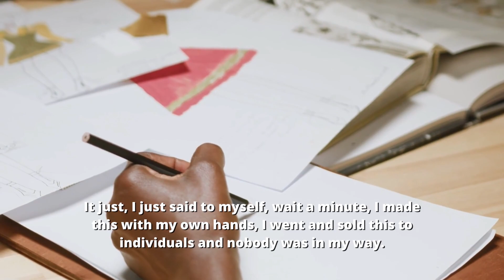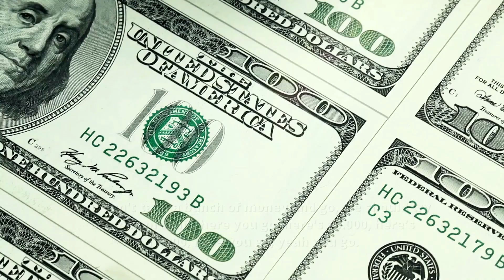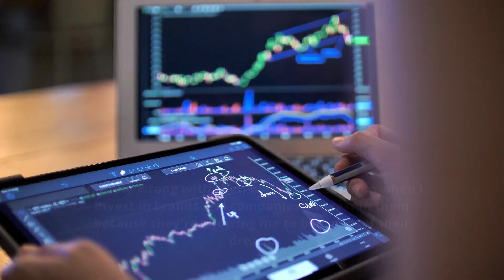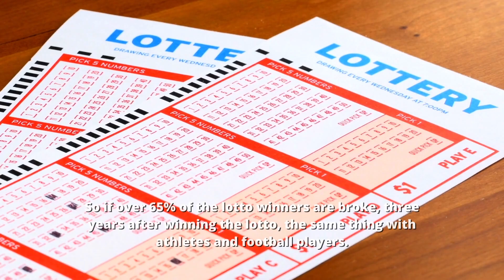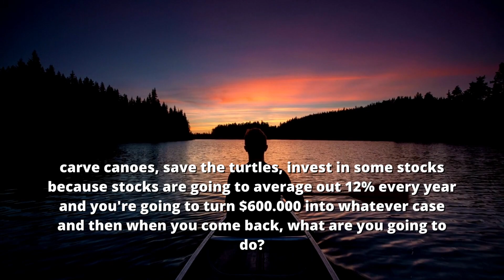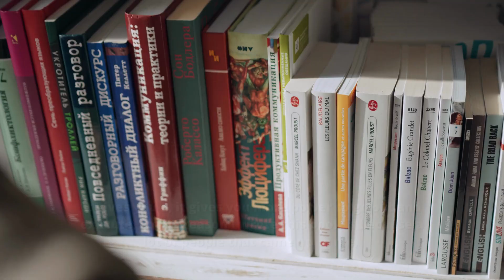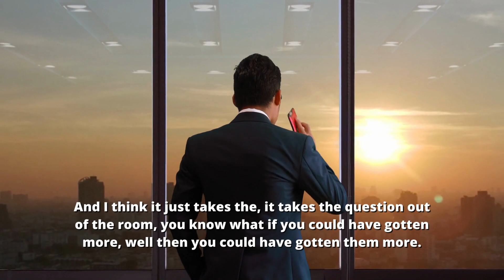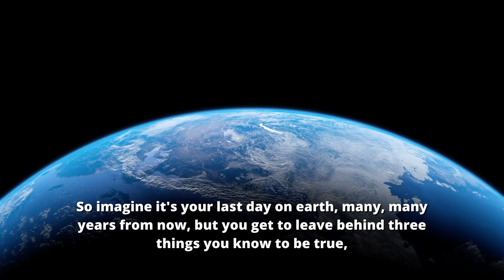Uncover The Secret Behind Daymond John's Incredible Recipe For Success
In this video Daymond john talks about his humble beginnings,

his advice for entrepreneurs and his recipe for success.

Edited and compresssed by Hustlersreport.

Hustlers Report is here to motivate and inspire you to achieve more in life!

Earn Up To $316/day with Social Media Jobs from the comfort of your home